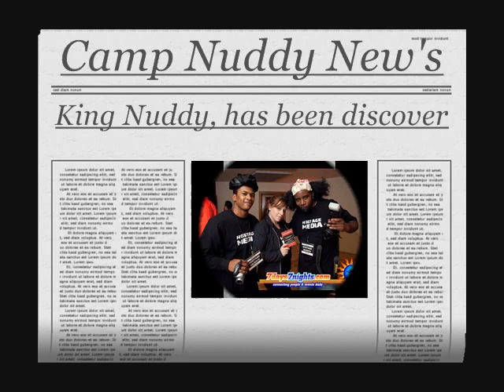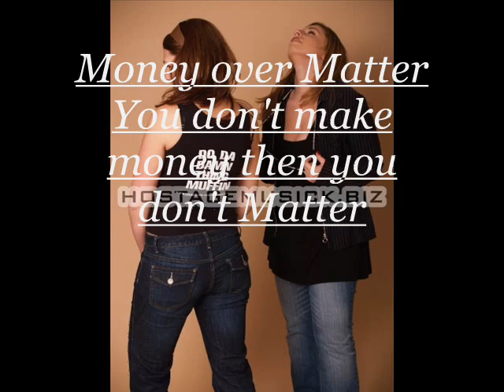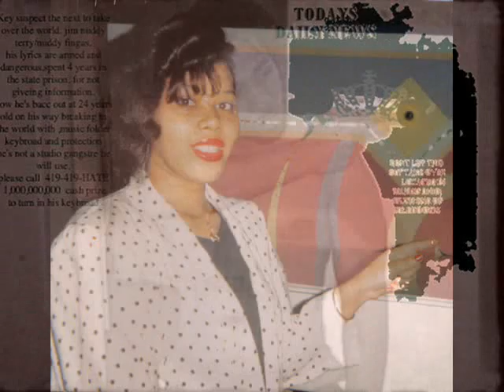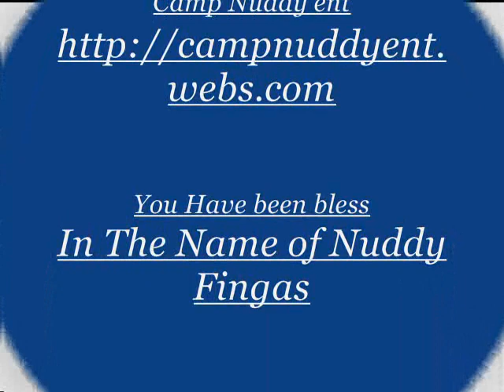Hostage Musick & Nuddy Fingas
You have been bless In the name of Nuddy Fingas